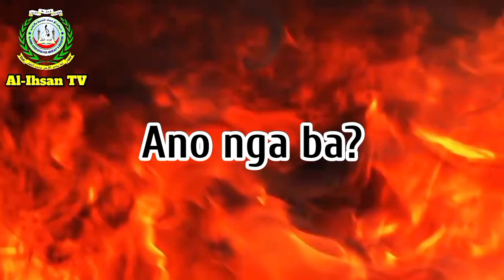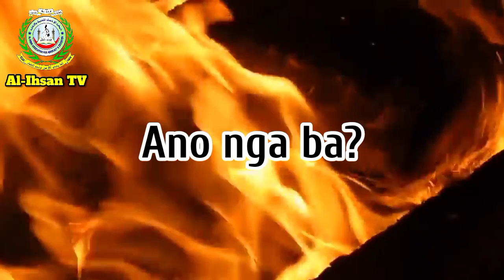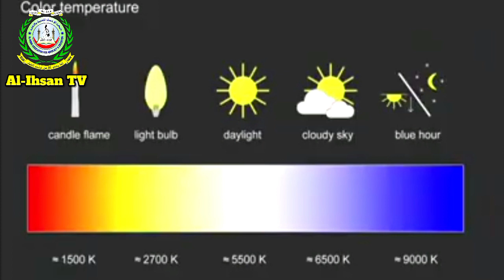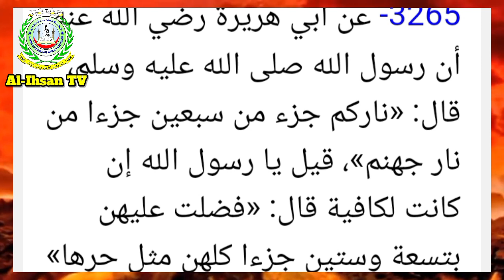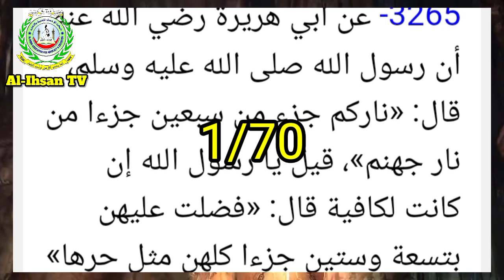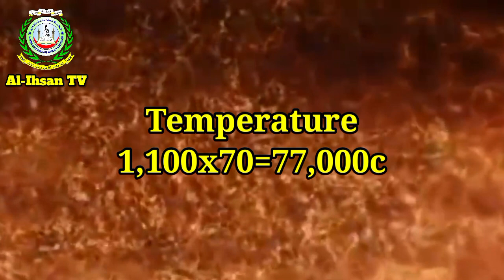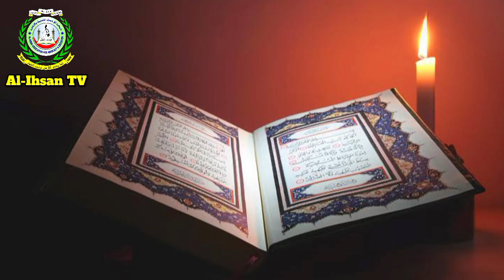Ang temperature at color ng apoy sa Empyerno.